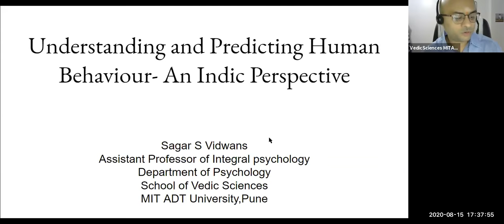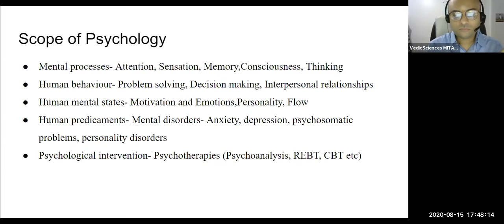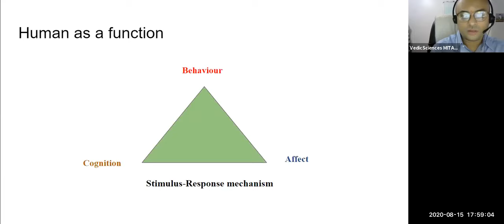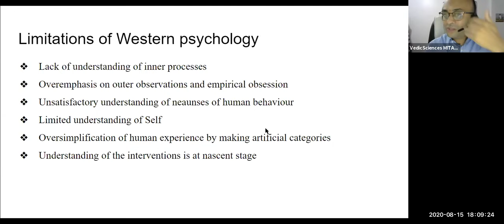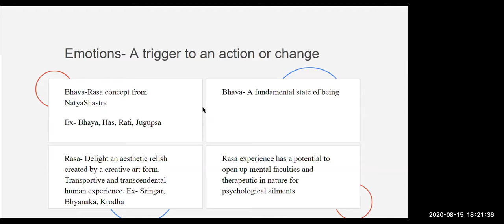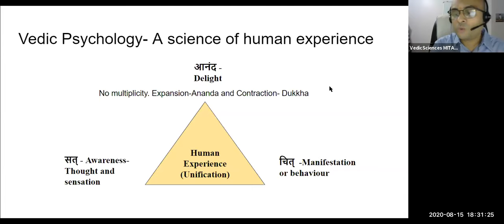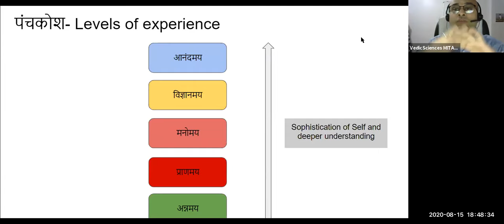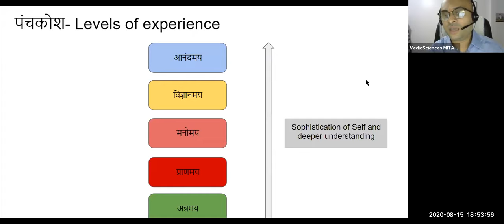Shaastra Setu | Session - 2 | Understanding and Predicting Human Behavior - An Indic Perspective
Understanding and Predicting Human Behaviour: An Indic Perspective